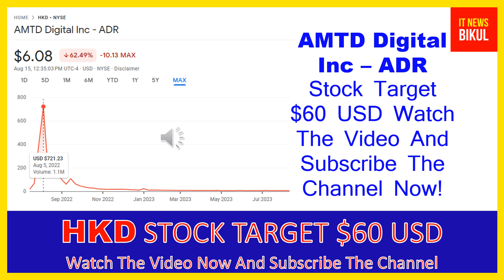HKD Stock- AMTD Digital Inc - ADR Stock Breaking News Today | HKD Stock Price Prediction